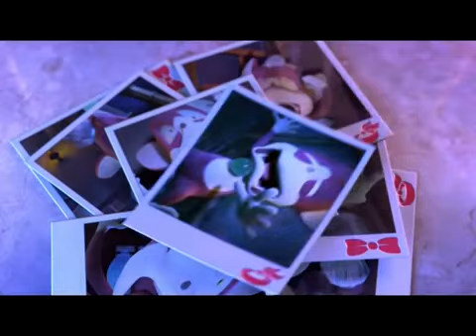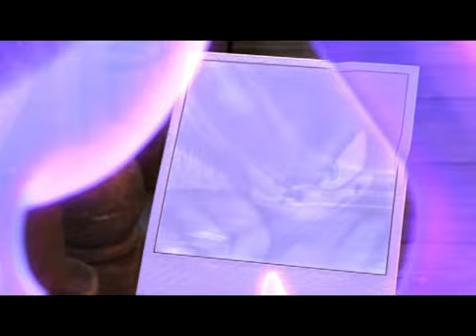Sonic Unleashed Night of the Werehog Short Film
Join Sonic and his pal chip , as they venture into a Haunted mansion where they encounter some paranormal Pranksters in this animated Short film based on Sega's Sonic Unleashed action game for the PS3, Xbox 360, PS2 and Wii.

Sonic cartoon in Hindi , English , Urdu , Tamil , Telugu , etc...

Sonic cartoon my first episode

Sonic cartoon Shiva

Sonic the hedgehog movie in Hindi , English

Sonic Golmaal Jr hammer

Sonic cartoon.

Cartoon

Cartoon for adults

Cartoon for all.